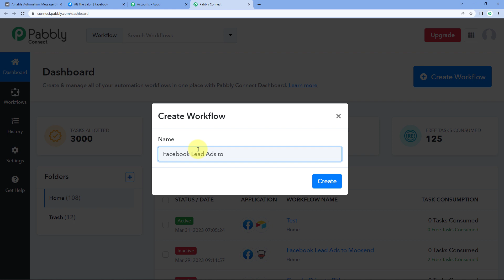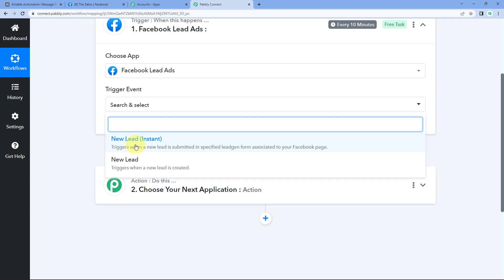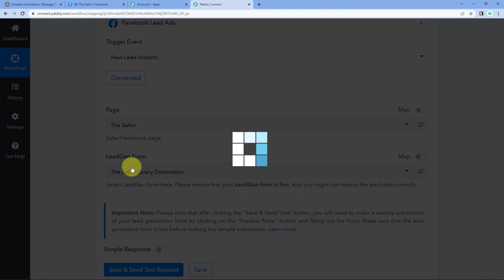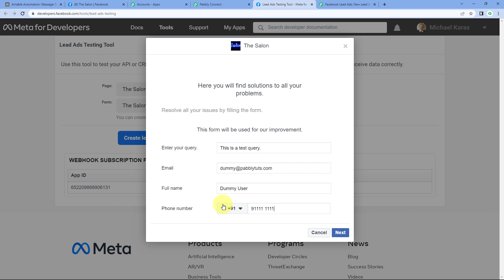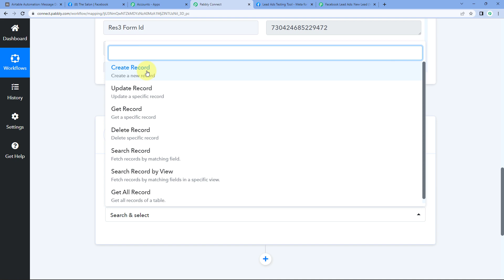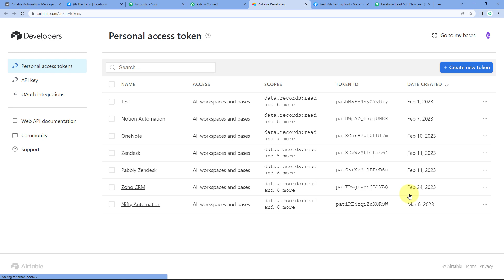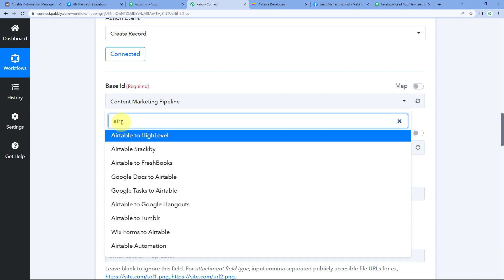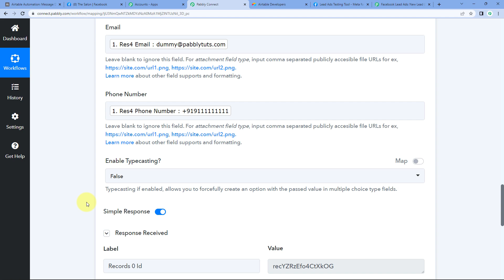How to Add New Facebook Lead Ads Leads to Airtable (In Hindi)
This video will guide you through the process of adding new leads from your Facebook Lead Ads to Airtable, quickly and easily, using the powerful automation tool Pabbly Connect. We'll walk you through setting up the integration, enabling synchronization, and managing your leads efficiently. With this method, you'll be able to keep your leads organized and up-to-date in Airtable, and have the ability to reach out to them directly from the platform. By the end of this video, you'll have a reliable system to keep your leads organized and engaged.